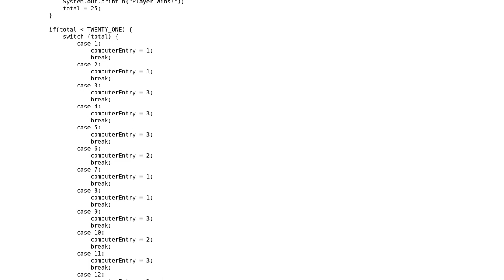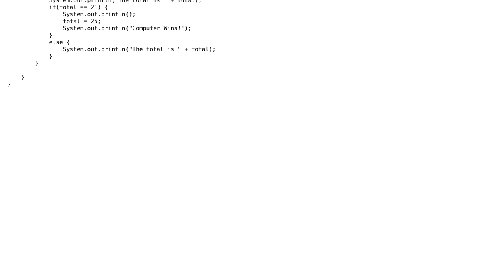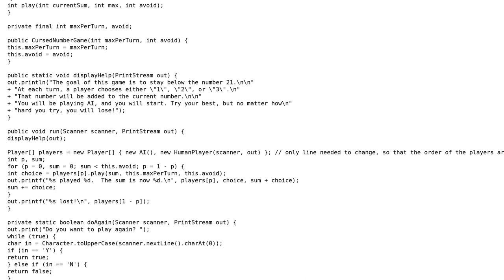Code Review: Game counting to 21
With thanks & praise to God, and with thanks to the many people who have made this project possible! | Content (except music & images) licensed under CC BY-SA | Music | Images & others | With thanks to user TheCoffeeCup user Phrancis user Jacob and the Stack Exchange Network Trademarks are property of their respective owners. You are responsible for your own actions.